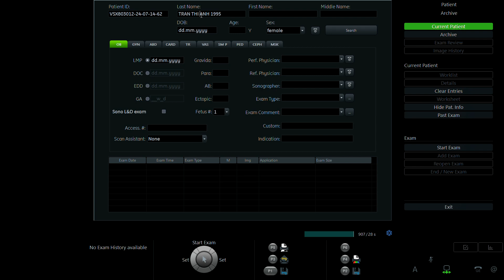TRẦN THỊ OANH 1995 p2